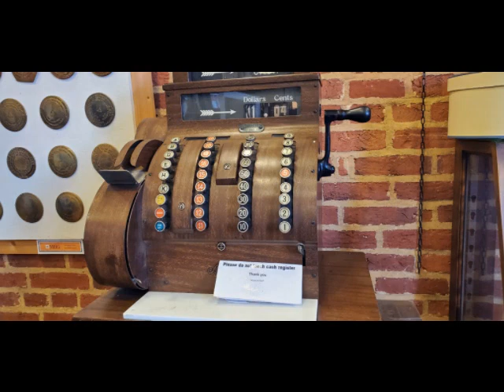Model Steam Engine Trains @ the Gaithersburg Community Museum, Flymall Trains